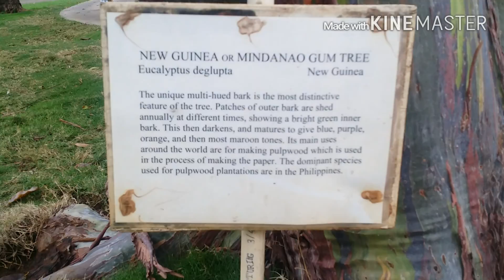Kauai With the Teen Boys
Jim and I got to visit the island of Kauai with Jordan and his cousin Merrick.